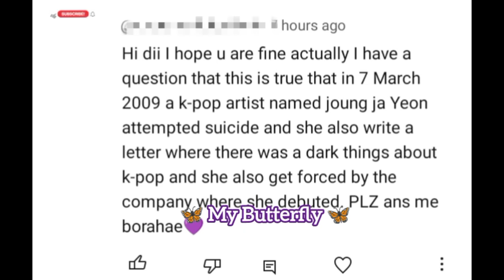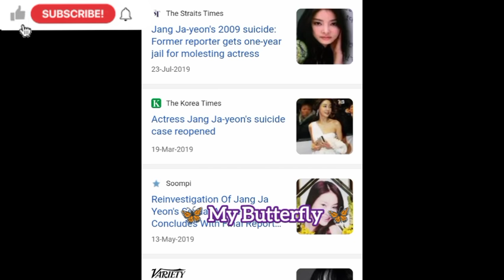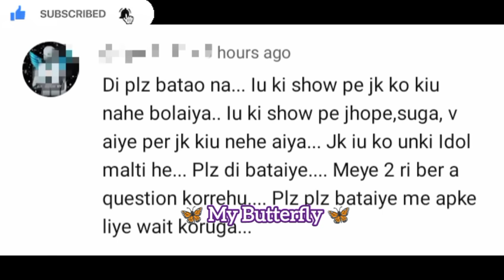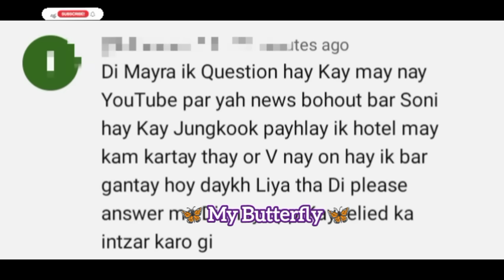What Is Joung Ja Death Mystery, Why Didn't Jk Go To IU's Show, Did JK Work In A Hotel Earlier?